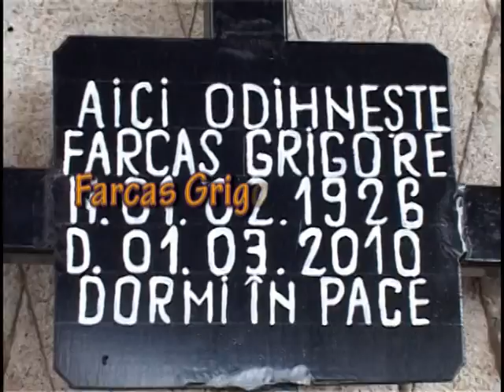inmormantare pocaiasca by roberto.mpg